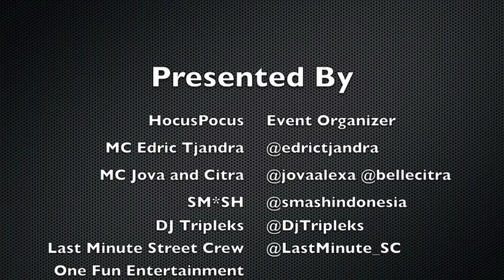Bella Sweet17 Party Preview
Bella Sweet17 Birthday Party at Imperial Pakuwon Ballroom 1
with HocusPocus Event Organizer
and also performance
MC Edric Tjandra
MC Jova
MC Citra
DJ Tripleks
DJ Erick NRG
Last Minute Street Crew
One Fun Entertainment
SPECIAL GUEST STAR : SM*SH